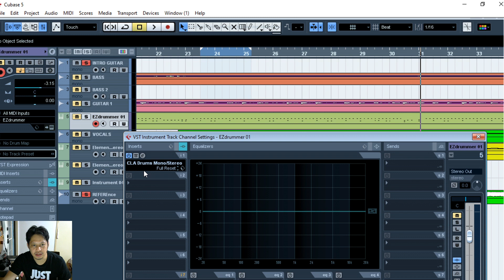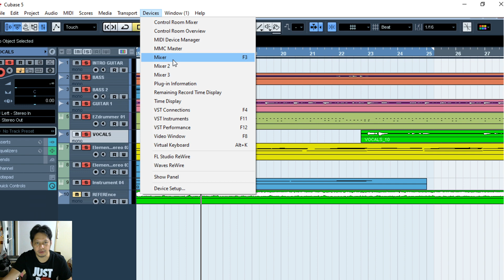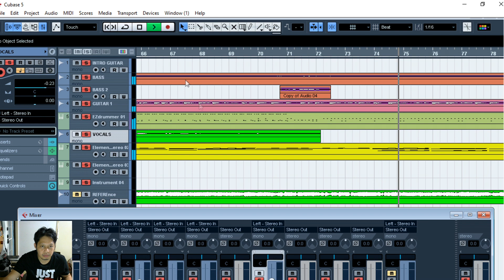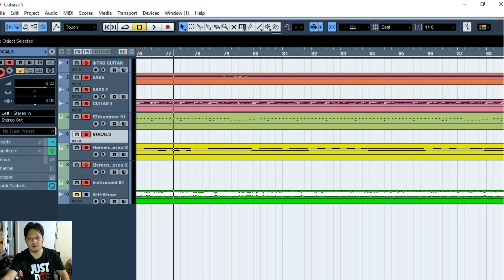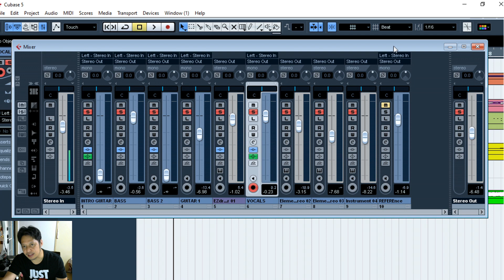Paano mag mix ng Kanta gamit ang Cubase5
mixing song in cubase 5